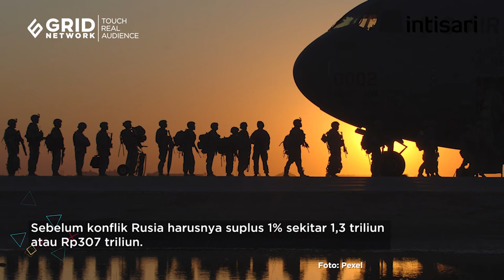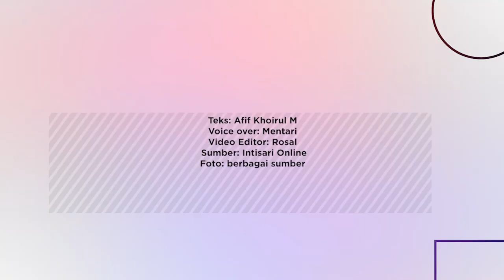Jumlah Uang yang Dibakar Rusia, Untuk Operasi Militer di Ukraina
Rusia melancarkan operasi militer di Ukraina sejak 24 Februari 2022. Selama itu, sudah banyak uang yang dihabiskan Rusia untuk melaksanakan operasi militer tersebut. Berikut ini jumlah uang yang sudah dihabiskan Rusia di Ukraina.